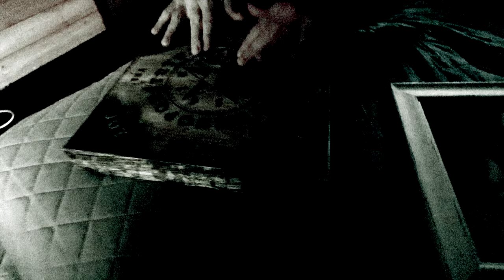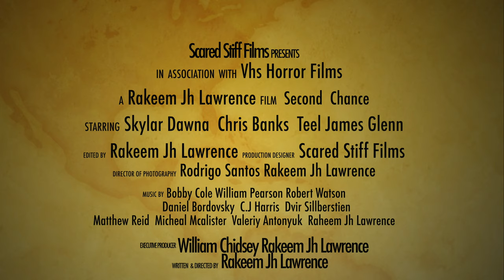Second Chance aka "Grey Valley" Trailer#2 4K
The Second Trailer for my horror film "Second Chance."